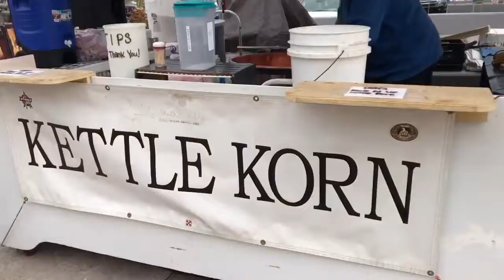VLOG 024 | Working NFR in Las Vegas, kettle corn, pizza